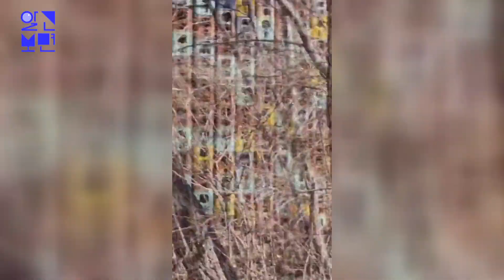이상한 나라의 상자집. 정체를 밝힌다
시민들이 평소 즐겨 찾는다는 안양의 한 공원.
플라스틱 음료 상자로 지어진 집이 있다고?
20여 년 전 이곳에 세워졌지만
사람이 살았던 흔적은
전혀 찾아볼 수가 없다.
보면 볼수록 신기하고
이상한 집의 실체는 무엇일까?